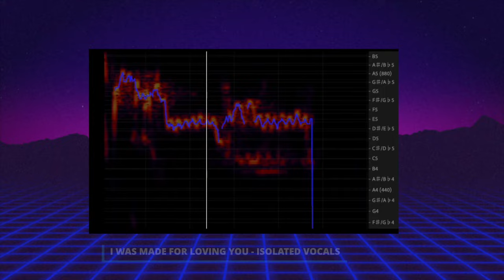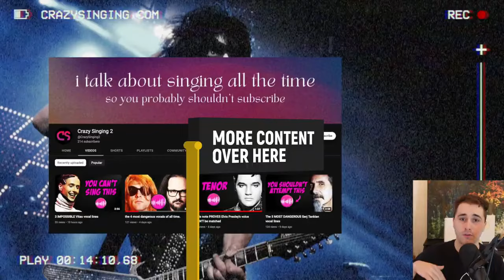The 5 CRAZIEST Paul Stanley vocal lines